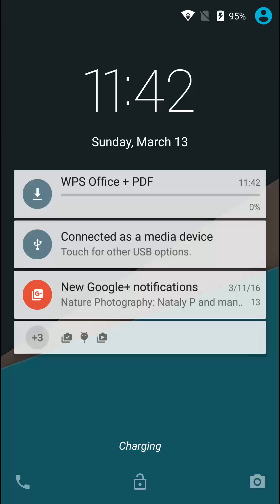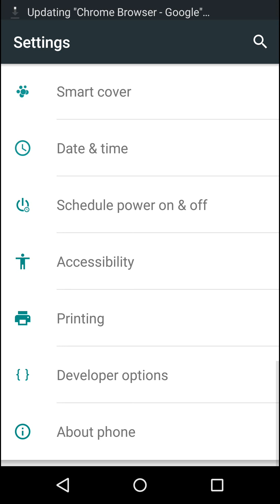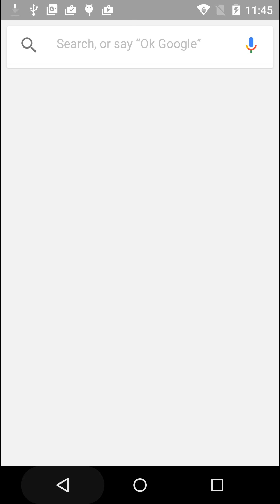MLS Diamond 5.2 demo part 1